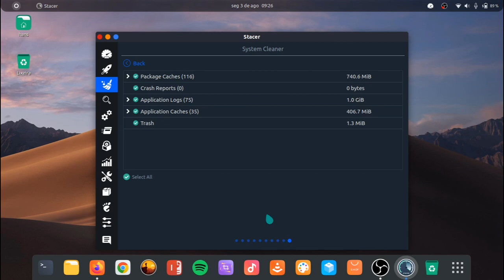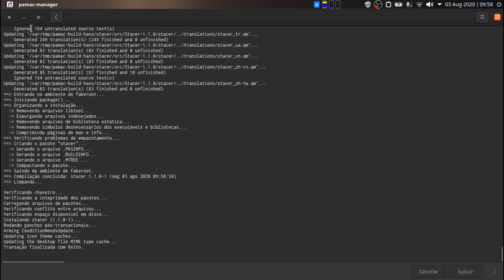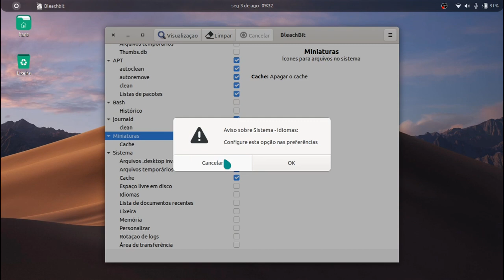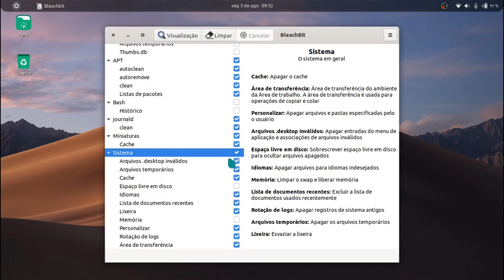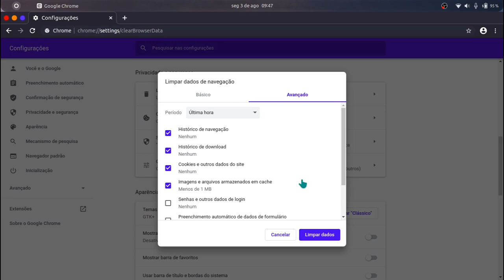Como Otimizar Distros Linux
Não é tão comum a gente precisar otimizar as distribuições Linux porque dificilmente elas ficam lentas com o tempo, mas neste vídeo trago alguns programas e dicas de como otimizar sua Distro Linux.